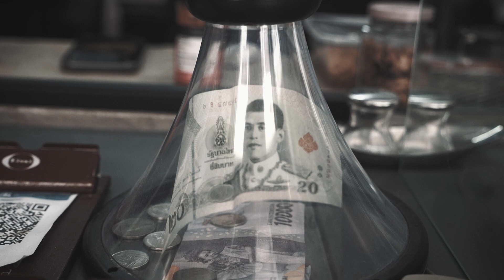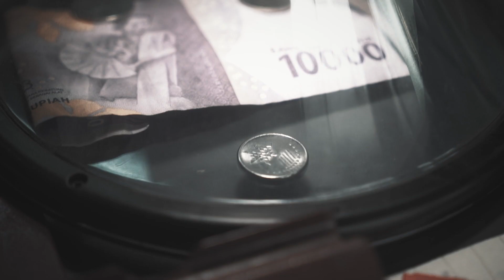คาเฟ่ AKIRART​ BAR TAKE OVER (subtitle)​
Ep.029 AKIRART​ BAR TAKE OVER
By Afiq Ashman
From Gooodmonet Malaysia